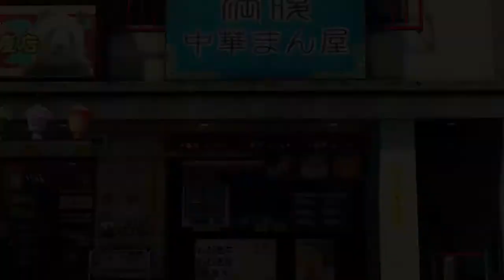Yakuza: Like A Dragon English Dub Post Game Premium Adventure Mode Playthrough Gameplay - Part 47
Yakuza Like a Dragon Gameplay Walkthrough PS5 PC XB1 PS4 PRO No Commentary 1440p 60fps HD let's play playthrough review guide
Showcasing all cutscenes movie edition, all boss fights / boss fights, side missions, upgrades, outfits / costumes, all characters, best moments, funny moments, final boss and true ending, secret ending.